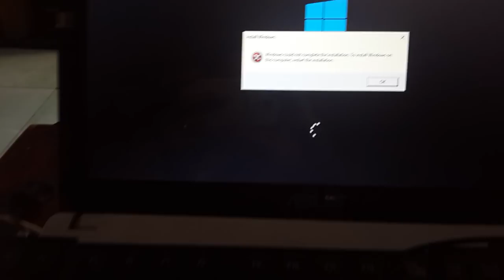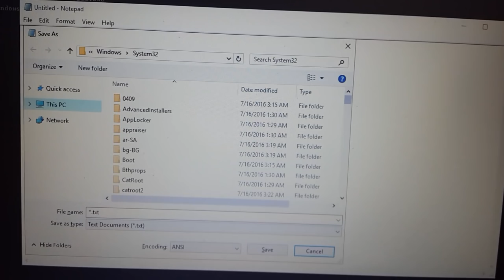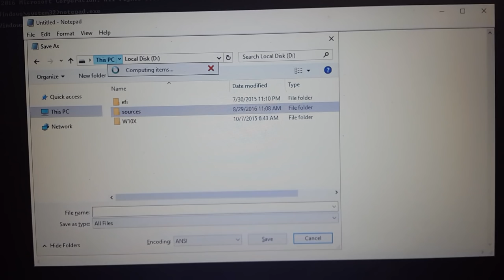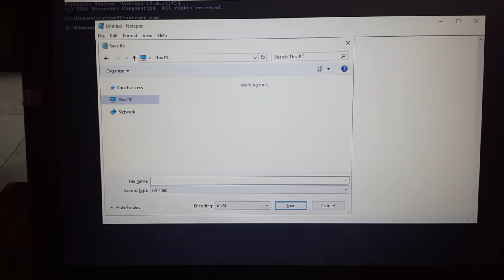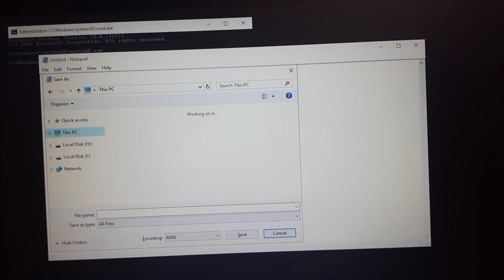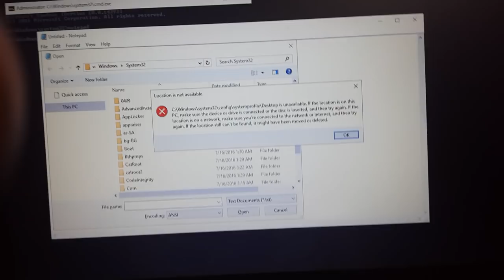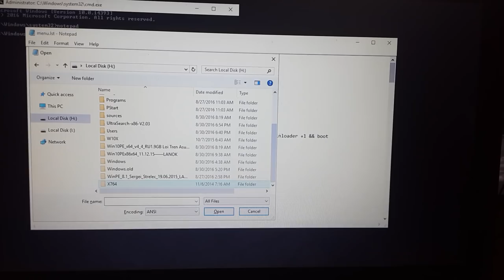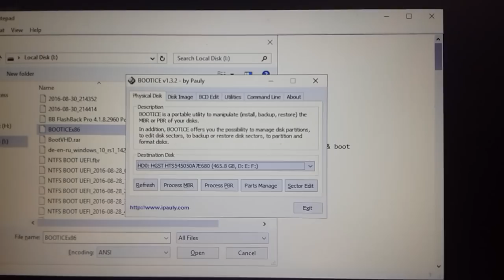Make Partition NTFS Boot On HDD Vượt Qua Lỗi Windows Lỗi Repair để cài đặt lại hệ điều hành mới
Bạn tham khảo thêm :
Vượt Mặt Password Đăng Nhập Windows Hoặc Phá Password Windows Quá Đơn Giản Không Cần Đĩa Boot & USB

 Bạn thử test tạo boot y như video mình xem có boot được uefi và legacy trên USB / HDD phân vùng NTFS không nhé !
 Link Video Tạo Boot cùng lúc UEFI và LEGACY.
w8229uefidriver.iso (230M) bạn giải nén hết filewinpe.iso lên usb hoặc hdd là xong. Bạn nạp bootice như video là dùng được ngay nha !

Nếu bạn muốn test Lan, Wifi, Soft và Driver bạn tải file này nha !
Drisoft.iso (283M) File iso này bạn đặt trong thư mục APPS là WinPE sẽ nhận driver đầy đủ bạn nhé !